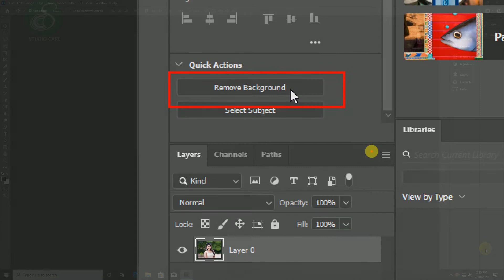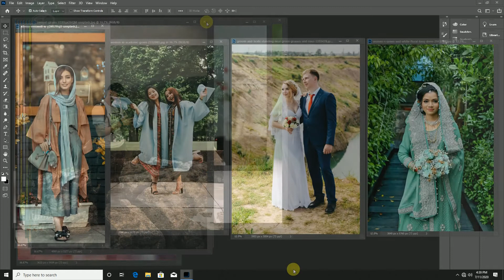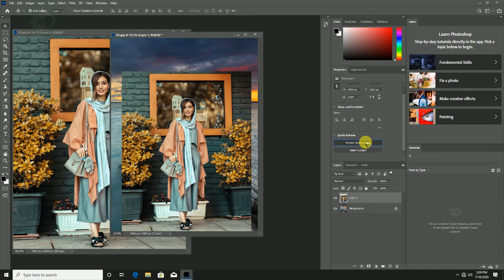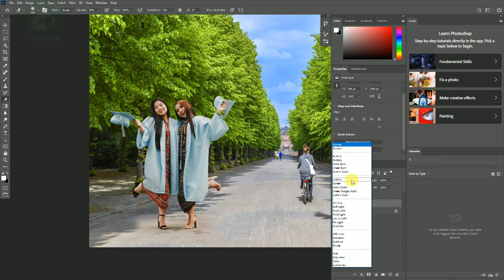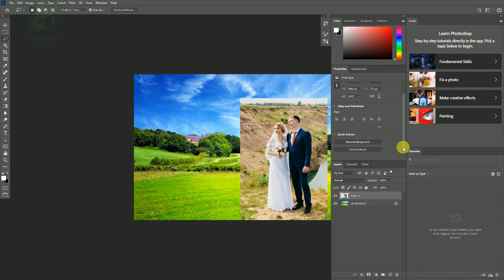Remove Backgrounds in ONE click (Photoshop CC 2020 Tutorial) MALAYALAM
Query Solved
Remove Backgrounds in ONE click
MALAYALAM Tutorial